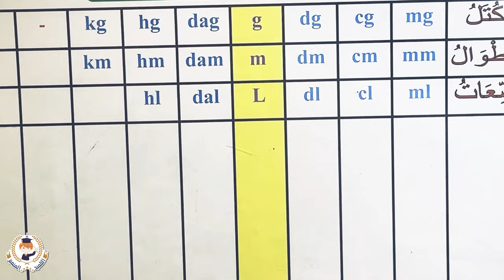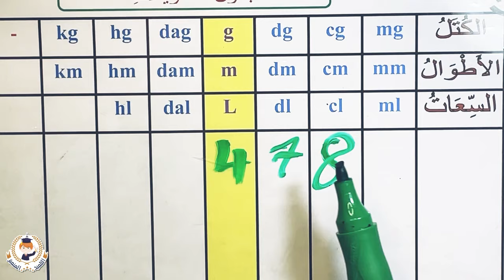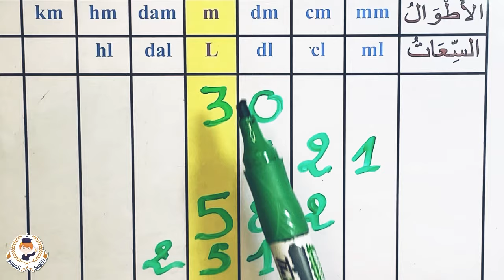قياس الأطوال (التحويل و مقارنة و ترتيب الأطوال بكل سهولة) السنة الرابعة و الخامسة ابتدائي